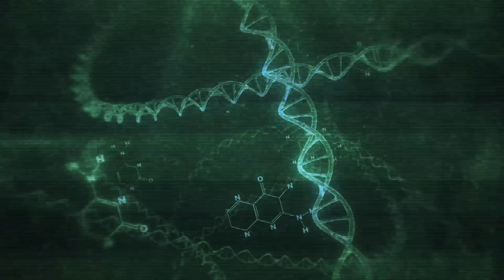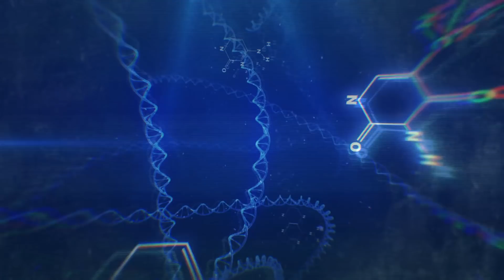MIND UPLOADING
This video is an exploration of the idea of uploading our consciousness into a digital substrate...  Can consciousness be reduced to a pattern of information?  Watch and see...

This video is part of a sponsored series with WESTERN DIGITAL for Data Makes Possible - more here: